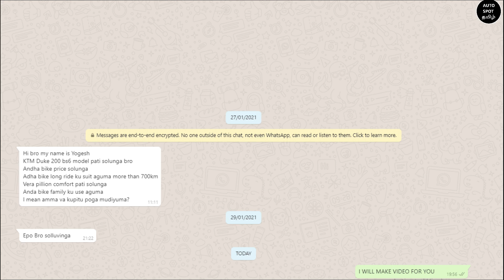KTM DUKE 200 BIKE LONG RIDE மற்றும் FAMILY USE-க்கு SET-ஆகுமா ?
This Video Is About KTM DUKE 200 BIKE LONG RIDE மற்றும் FAMILY USE-க்கு SET-ஆகுமா ?